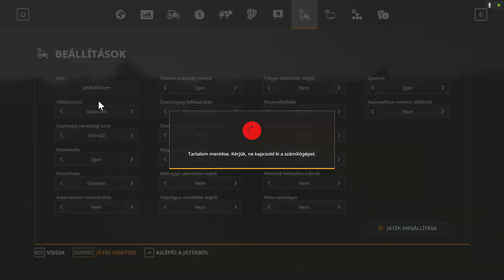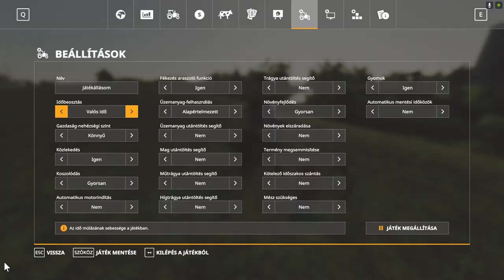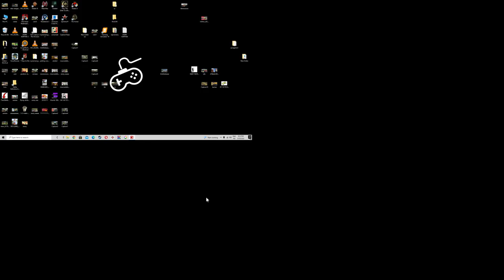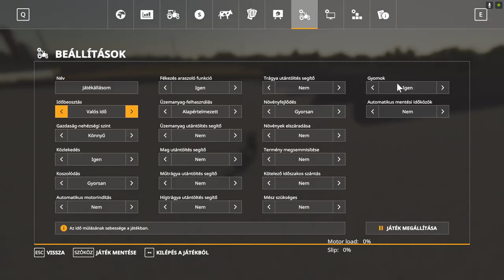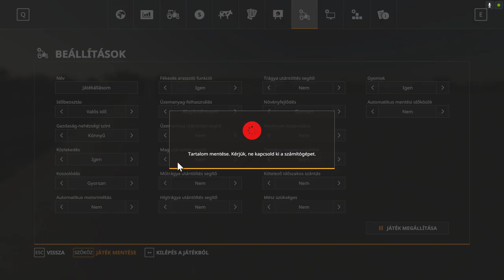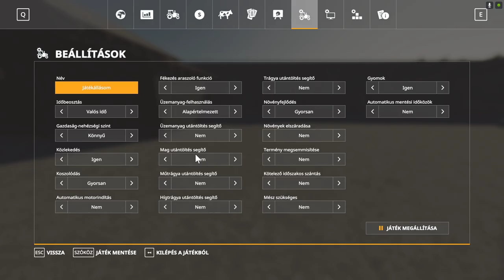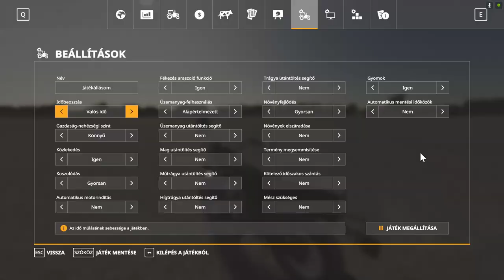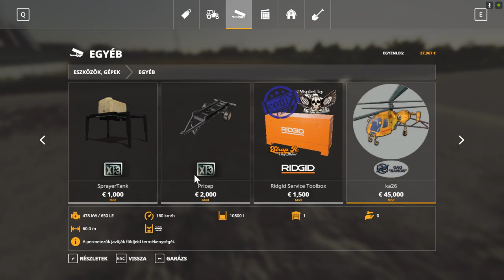💵🚜1 MILLIÁRD EURÓS KIHÍVÁS🚜💵 (55. Rész) (FS 19)